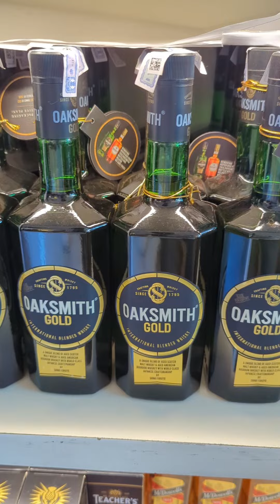Top Budget Whiskies In India Without Artificial Flavours Under 1000 | The Whiskeypedia